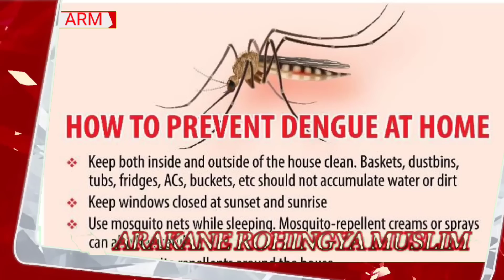Today 20/07/2023# ARM Burmese translation and Rohingya language By Mr Arakan # ရိုဟင်ဂျာဘာသာစကား